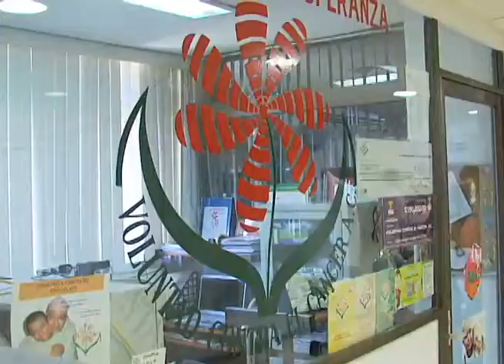Visita la presidenta del DIF Tamaulipas a niños con cáncer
En el marco del "Día Internacional de la Lucha Contra el Cáncer Infantil", la presidenta del Sistema DIF Tamaulipas, María del Pilar González de Torre, realizó un recorrido por las instalaciones de la Unidad Oncológica del Hospital Infantil de esta ciudad capital.